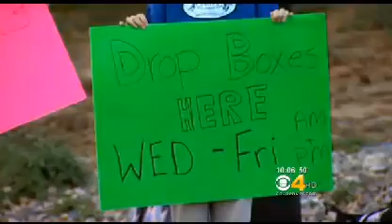• Atheist Group Shuts Down Christmas Toy Drive • 11/20/13 •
November 20th, 2013 • A lawsuit threat from an Atheist group has forced a Christmas Toy Drive organized by students off of school grounds and onto the sidewalk.